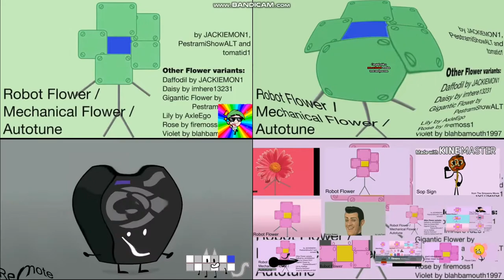Bfdi audition quadparison 3